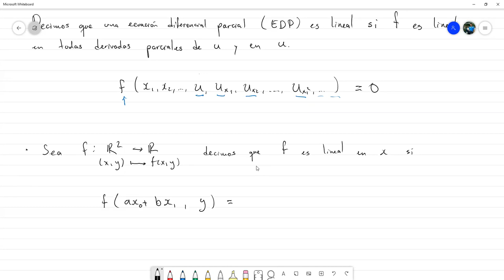Definiciones básicas y Linealidad - Ecuaciones Diferenciales Parciales